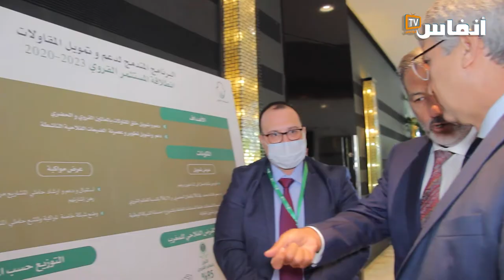وزير الفلاحة: تقوم الوزارة بدور متكامل مع القرض الفلاحي لمواكبة حاملي المشاريع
تطرقت المناظرة المنظمة من طرف القرض الفلاحي و وزارة الفلاحة إلى آليات تشجيع الشباب على الاستثمار والمقاولة في المجال الفلاحي والقروي، والذي يأتي في صلب استراتيجية الجيل الأخضر .
يأتي تنظيم هذا اللقاء لجعل قطاع الفلاحة والأنشطة الموازية له أكتر جاذبية للمستثمرين الشباب باعتباره قطاع استثماري وليس فقط معيشي.

# أخبار_عاجلة